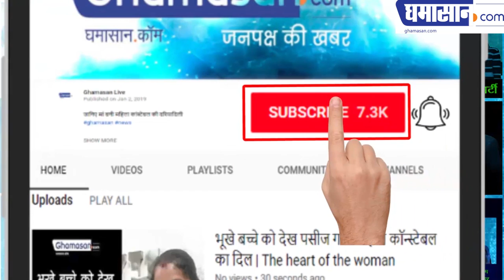Smart City का फायदा चंद लोगों को क्यों दिया - Digvijay Singh (Congress)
Former Chief Minister Digvijay Singh ने आज शाम को INDORE में कहा कि Smart City बनाने में कोई दिक्कत नहीं है, लेकिन थोड़े से एरिया में Smart City बनाकर करोड़ों रुपए खर्च करना कौन सी समझदारी है।